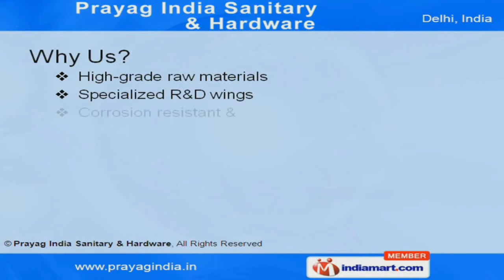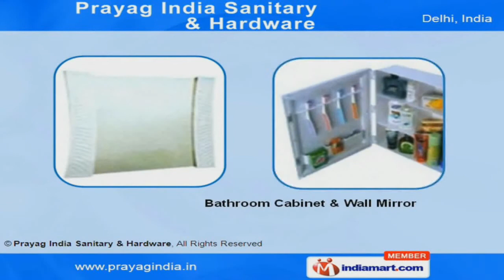Single Bowl with Mini Bowl by Prayag India Sanitary & Hardware, Noida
Welcome to Prayag India Sanitary & Hardware, Manufacturer & Exporter of Bathroom & Kitchen Accessories An ISO 9001:2000 & 14001:2004E certified company, incorporated in the year 1986. BSNL, MTNL & ONGC are some of our esteemed clients. High-grade raw materials, specialized R&D wing, affordable pricing & timeliness are some of the key factors which are responsible for making us one of the preferred choices amidst our competitors. Single Bowl with Mini Bowls, LED & Thermostatic Mixers are some of our products.Our Single Bowl with Mini Bowl are available in various designs and specifications to meet the bulk requirements of our clients.We bring forth wide range of LED & Thermostatic Mixers.Our SS Faucets & Basin Waste Systems are customized as per the client requirements to offer them complete satisfaction. Along with that we offer our clients a precision engineered range of Bathroom Cabinet & Wall Mirrors.We also provide Ball Cock & Single Sink Spouts that are used for several commercial and industrial applications.